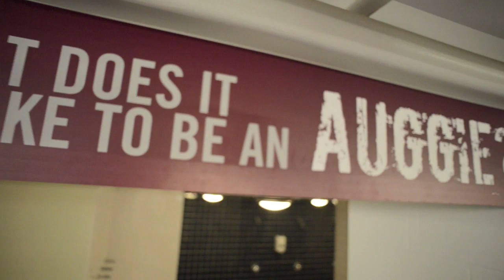2014 Augsburg College Football Intro Video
The 2014 Augsburg College football introduction video, shown on the new video scoreboard at Edor Nelson Field.